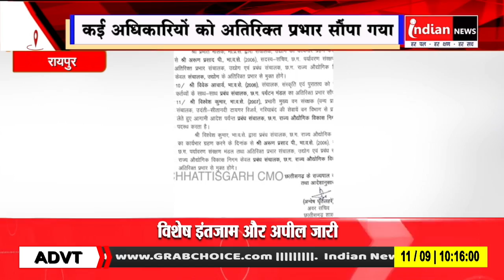Raipur : छत्तीसगढ़ में 11 आईएएस अधिकारियों का फेरबदल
Our Links